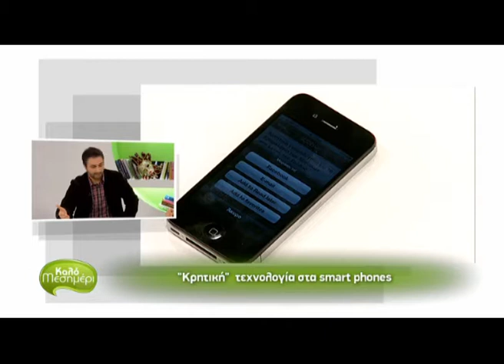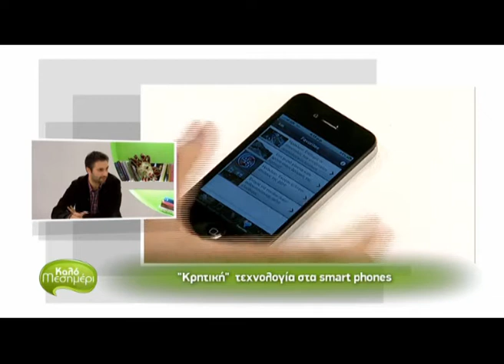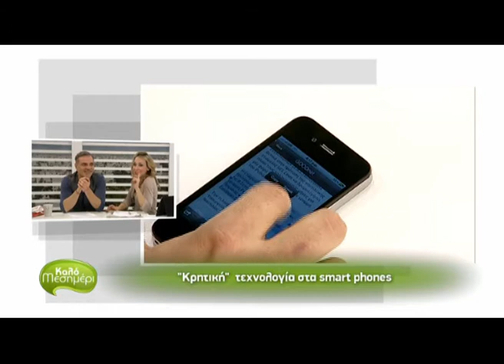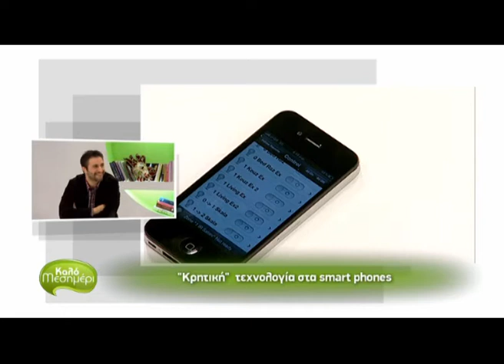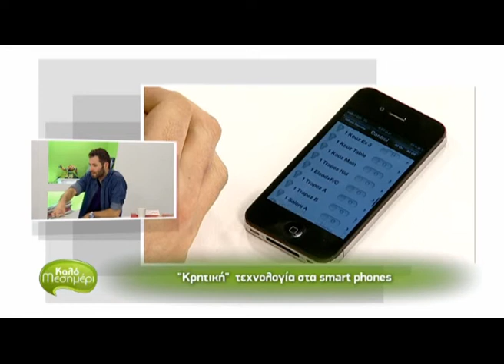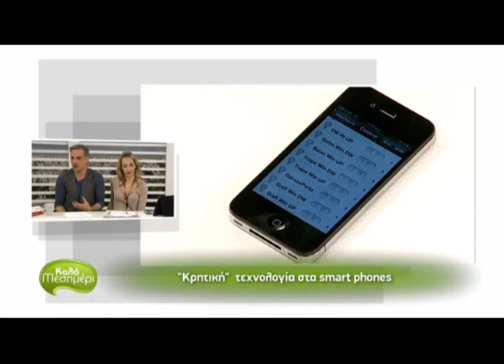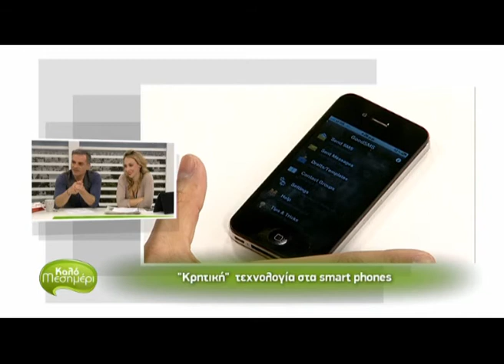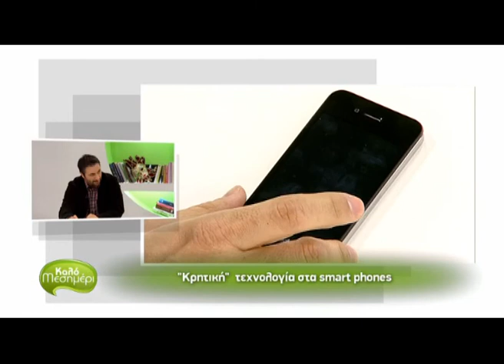Κρητική τεχνολογία στα smartphones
Με πολύ δημιουργική διάθεση μια ομάδα προγραμματιστών από το Ρέθυμνο της Κρήτης , φτιάχνει εφαρμογές για smart phones , που κάνουν  πιο εύκολη τη ζωή μας .